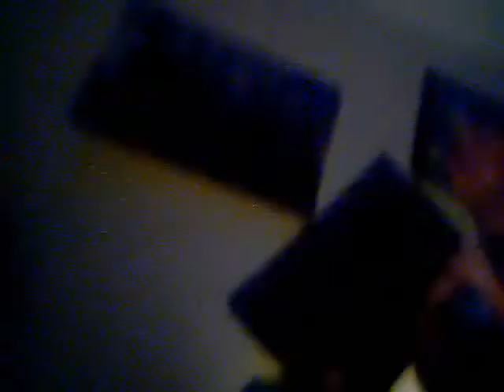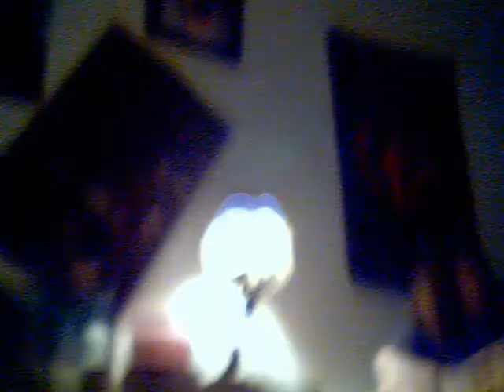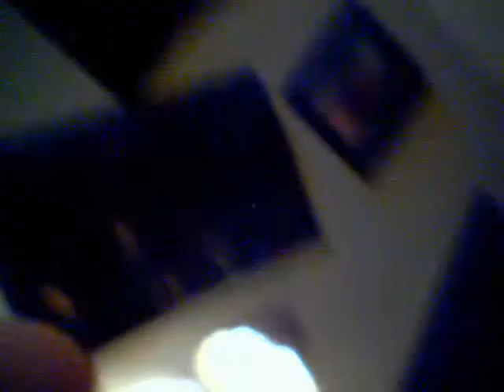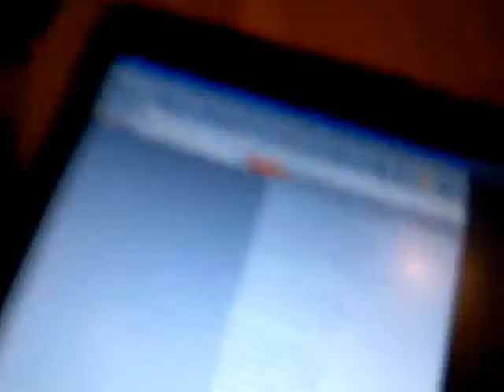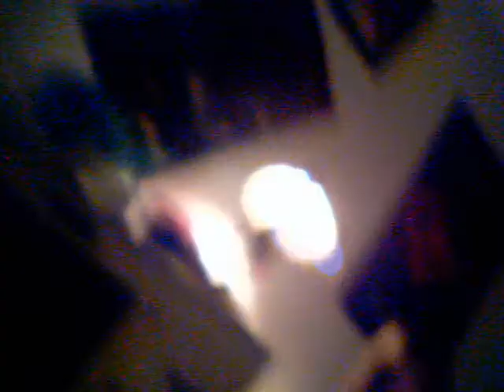I'm not sick but I'm not well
this is not the song, so don't click if you dont wanna see nonsense